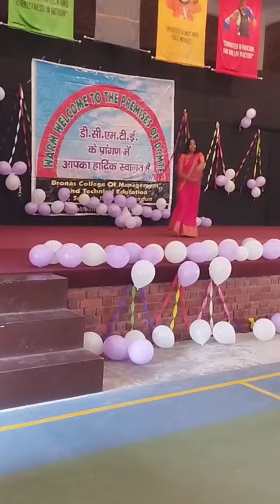Bed student dance